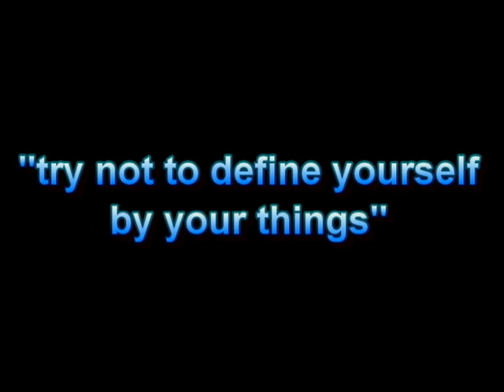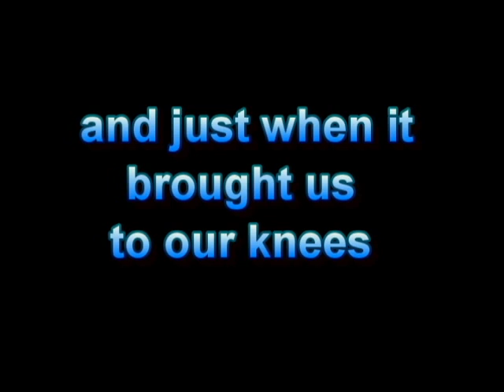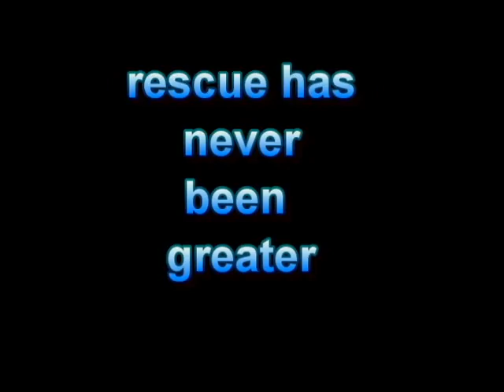The Story of the Original PMAR Foster Home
Saleena, founder and president of PMAR, is not only our fearless leader, but our hero.